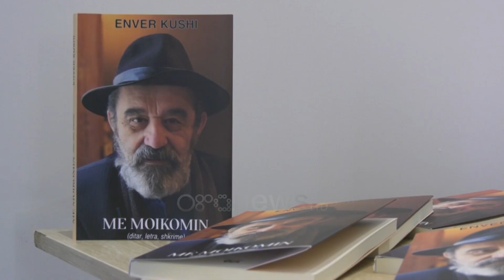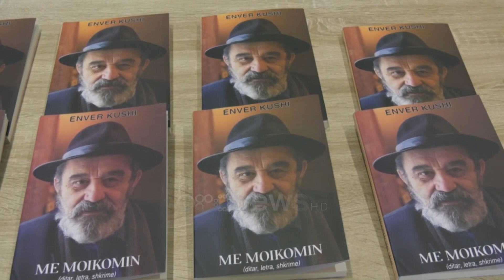Libër në nder të Moikom Zeqos, prek i biri: Për mua nuk ka vdekur, çdo ditë lexoj vepra të tij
Shkrimtari dhe ish-deputeti Moikom Zeqo është përkujtuar mga miqtë dhe familjarët e tij në 1-vjetorin e ndarjes nga jeta. Madje Enver Kushi ka shkruar edhe një libër biografik dedikuar atij.

Njëvjetori i ndarjes nga jeta e autorit Moikom Zeqo, ka bërë bashkë disa nga figurat më të rëndësishme të jetës politike të Shqipërisë ndër vite.

Në këtë përvejtor është promovuar edhe libri i Enver Kushit dedikuar të ndjerit Moikom Zeqo.

"Këtu na mblodhi ky njeri i madh. Me Moikomin, titullin, pata fatin ta përgëzoj Moikomin."

Në këtë ceremoni morën pjesë edhe dy ish-presidentët, Bamir Topi dhe Alred Mojsiu, të cilët vlerësuan kontributin e Moikon Zeqos.

"E konsideroj Moikom Zeqon padyshim njeriun më të ndritur të eksperiencës time intelektuale, shoqërore dhe politike."

Arta Dade solli në vemendje anën e autorit si ish-deputet i PS, duke e konsideruar atë si një person të drejtpërdrejt jo vetëm në marrëdhëniet ndërpersonale, por edhe në sferën politike.

"Shpesh flasim për politikën si diçka që duhet të jetë hipokrite, si diçka që duhet të jetë e pavërtetë, si diçka që nuk duhet të bëjë atë që thotë, Moikomi nuk ishte i tillë."

I pranishëm ishte dhe djali i Zeqos, i cili theksoi se i ati edhe pse jo më fizikisht, vijon të jetojë përmes veprave të tij.

"Për mua Moikomi nuk ka vdekur, unë përditë lexoj vepra të Moikomit."

Moikom Zeqo u nda nga jeta në 15 qershor të 2020-ës duke humbur betejën disavjeçare me leuçeminë.